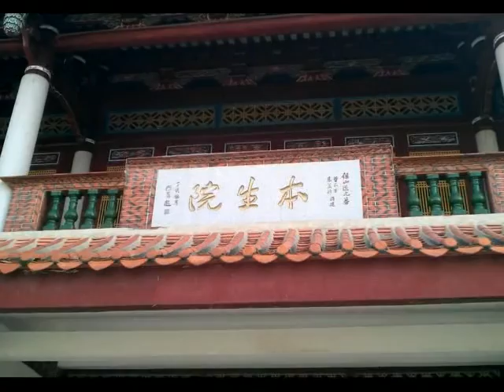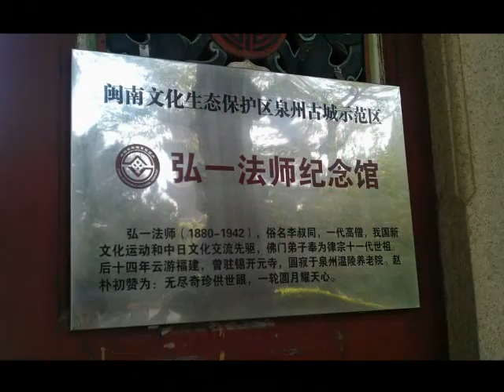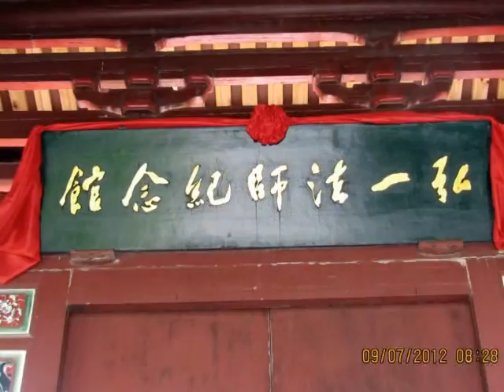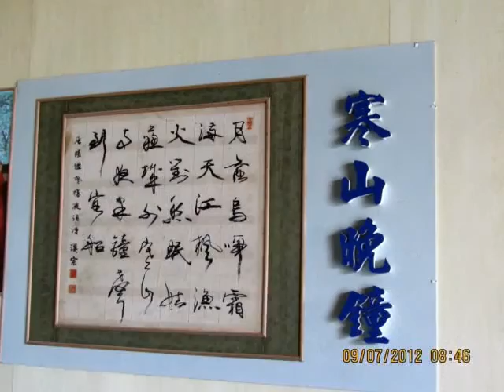201207_泉州之旅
佛國開荒之旅，愿已深結，來日可追，法影再現！